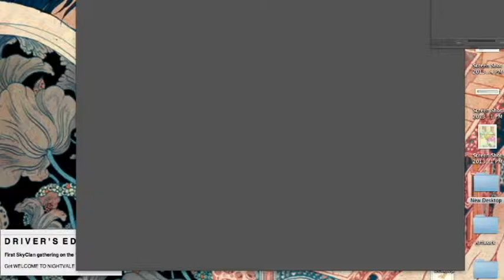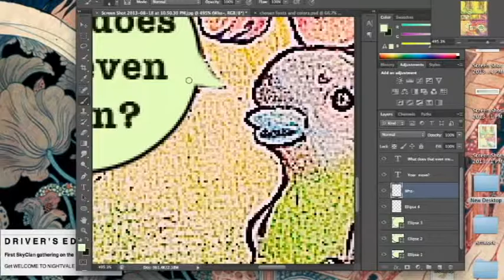Speed Paint I! (Chosen, the Ultimate Cliche)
Pardon the "speed paint", I meant to say "speed draw" xD oops. Ah, finally! To celebrate the completion of my goal--to create at least fifteen comic pages by the end of the summer--I thought I'd do a speed paint! Goodness, my hand's a blur... I make smaller strokes than I realized x'D

Dramatic music: Kung Fu Panda Suite (John Powell and Hans Zimmer!)